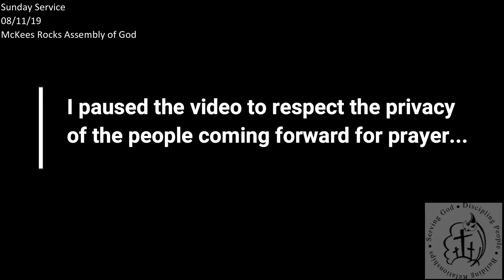SundayService081119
Pastor Chuck's Sunday Sermon 08/11/19